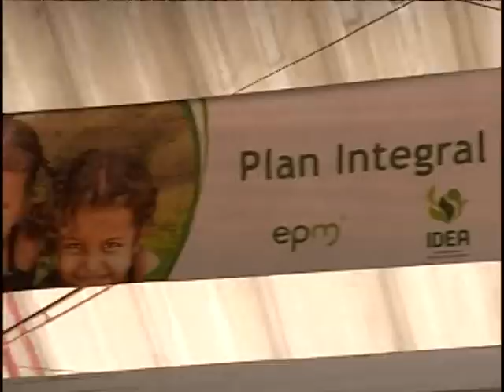Visita del Gobernador a Ituango